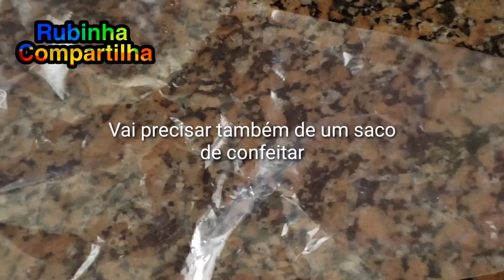Sequilhos sem glúten e sem leite,super crocantes!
Olá Compartilheiros!
Mais uma descoberta deliciosa para nós!!
Um abraço!
A paz e a proteção de JESUS !

Você vai precisar de:
Ovos
Óleo de Coco ou manteiga derretida se puder consumir
Açúcar
Canela em pó, ou essência de baunilha,ou raspas de limão
Povilho doce
Fermento químico em pó
Bicarbonato de sódio
Saco de confeitar
E amor❤
Veja o passo a passo no vídeo.